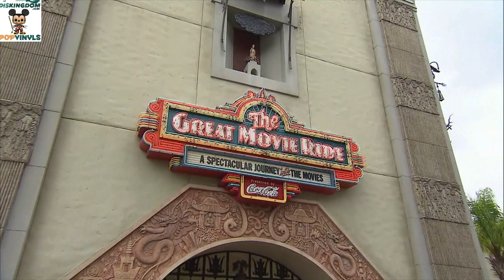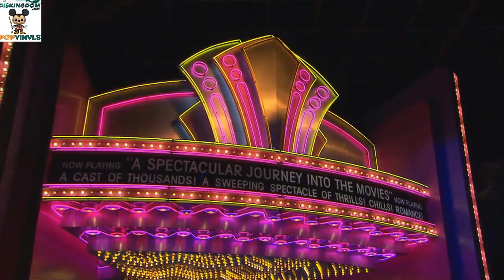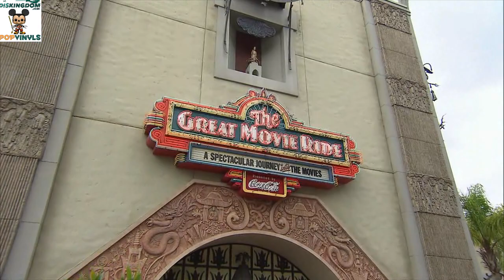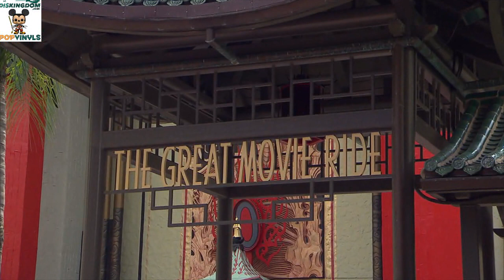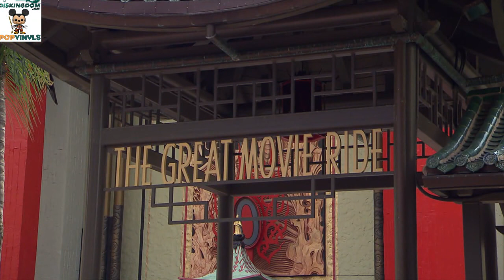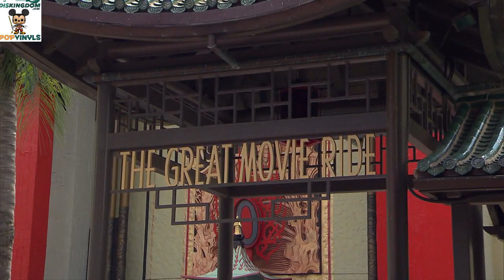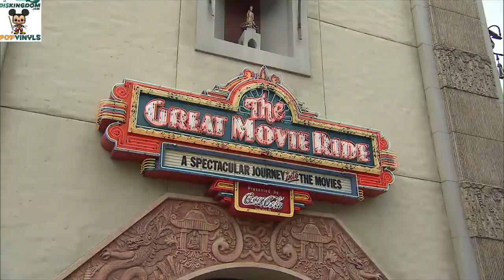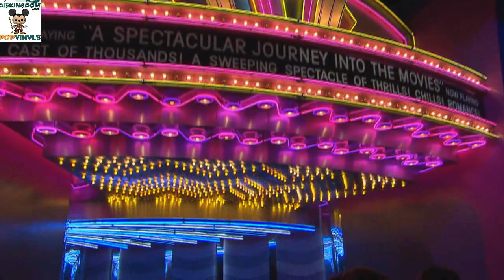Is The Great Movie Ride Being Replaced?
In this episode, Roger & Victoria discuss the rumors of the Great Movie Ride at Disney's Hollywood Studios being replaced.